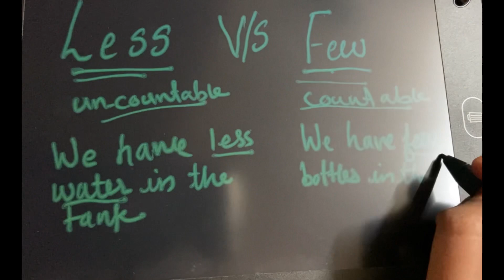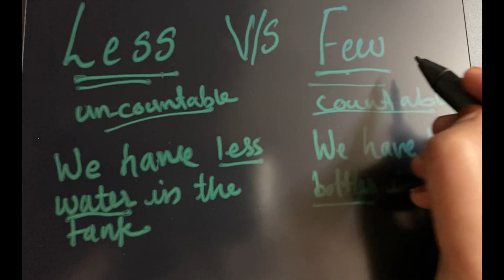Difference Between Less and Fewer